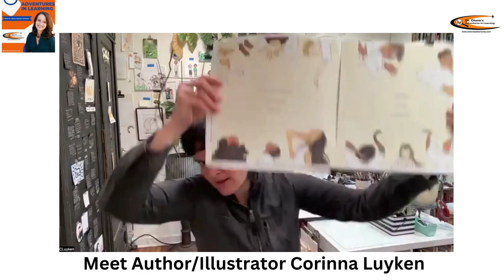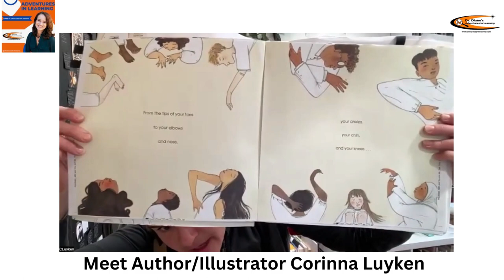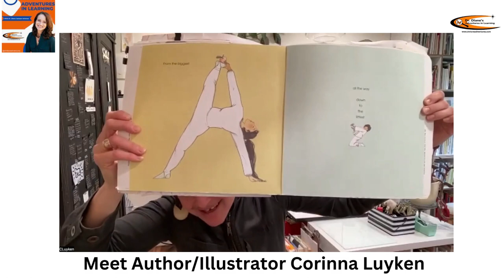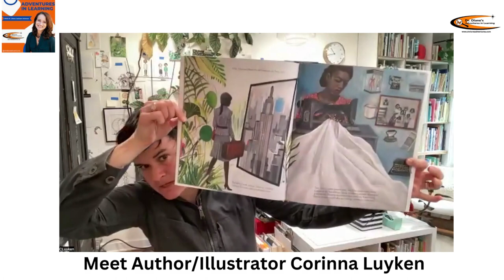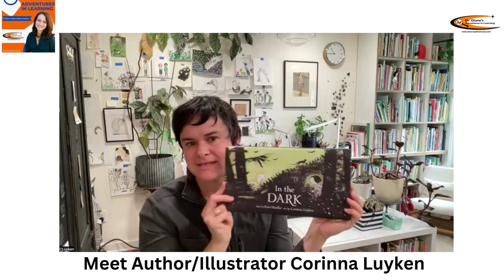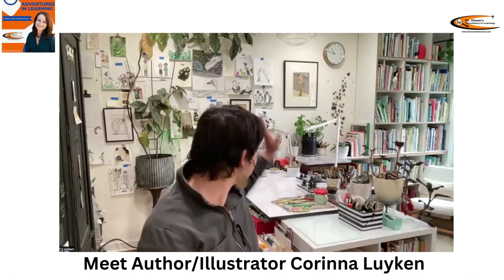Meet Author and Illustrator Corinna Luyken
Dr. Diane Jackson Schnoor chats with author/illustrator Corinna Luyken about the release of her new book ABC and You and Me on the Adventures in Learning podcast. In this conversation, we explore connection, looking at things from a new perspective, the influence of Thich Nhat Hahn on her work, and favorite illustrators and authors. for additional resources and complete show notes.